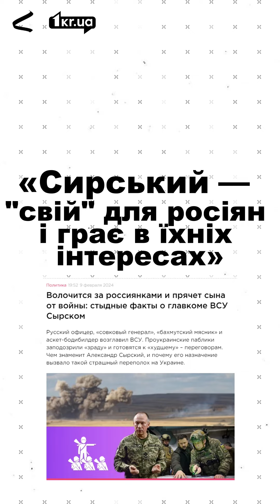Як російська пропаганда паплюжить репутацію Сирського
Росіяни докладають надзусиль, щоб дискредитувати Головнокомандувача ЗСУ Олександра Сирського.

Головні меседжі, які вони намагаються нав'язати про Сирського українцям — у відео 📹